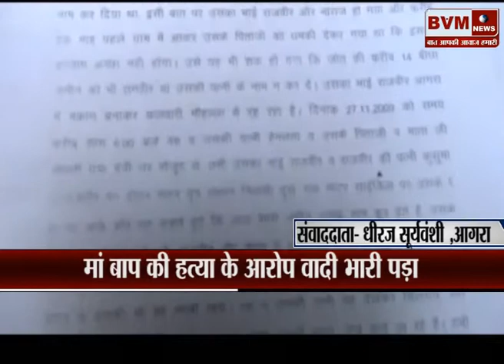आगरा ║ 14 बीघा जमीन के लालच में की अपने मां बाप की हत्या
bvmnews haryananews topnews bvmnewslive latestnews आगरा में 14 बीघा जमीन के लालच में अपने ही मां बाप की हत्या के आरोप में अपने भाई भाभी और उसके दोस्त को जेल भेजना आठ साल बाद वादी को भारी पड़ गया। अदालत ने झूठी गवाही और साक्ष्य प्रस्तुत करने पर वादी को 302 और 194 धाराओ में अभियोग दर्ज किया है। आठ साल बाद भले ही मुजरिमों को न्याय मिला हो और वो रिहा हो गए हों पर मुकद्दमे में जेल काट रहे दोस्त की जिंदगी अब तबाह हो चुकी है।